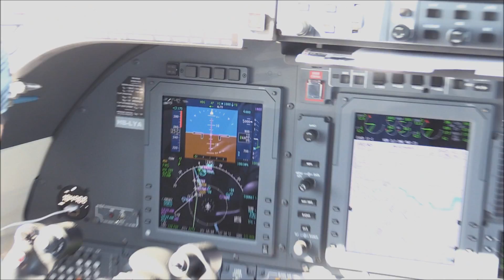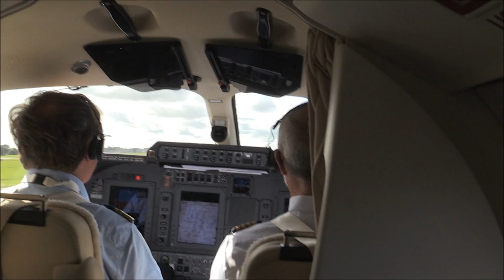Private Jet Experience: Best Private Charter Flight experience. How to fly private revealed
Its all about the experience of flying privately. We took an Avanti P-180 out for the day to see what it was  like to fly without all the hassle and fuss that surrounds modern airline travel. Arrive in style and without any stress, Its worth every penny!

New videos are uploaded to The Player each week.

The Player is the World's leading Bookazine (hard Backed Magazine), YouTube Channel and website for MEN ONLY! We publish a quarterly 220 page magazine that contains in-depth reviews and opinions from our team of experts, with articles and features written by some of the world's top journalists who have unrivalled access to the world's fastest, rarest, most exotic and most exciting big boys toys.